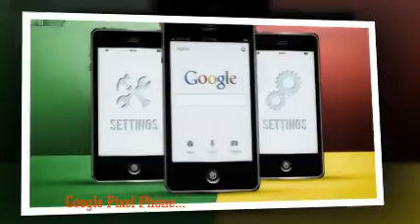Weather 24 Live